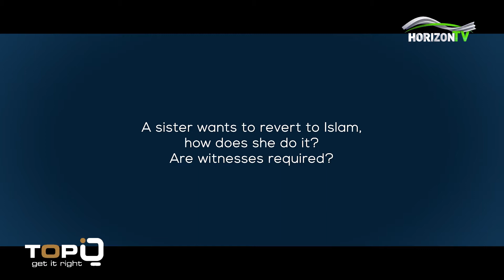How do I revert to Islam?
Witnesses are not required. TOPiQ with Ustadha Batuli as she shed some light on how to go about it.